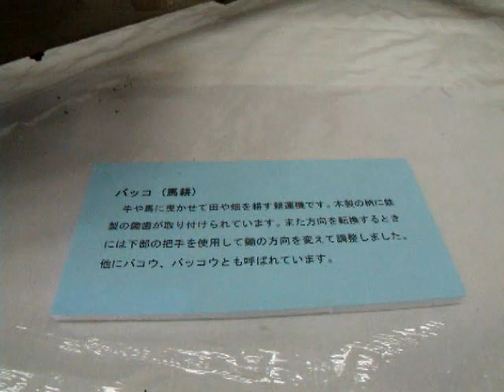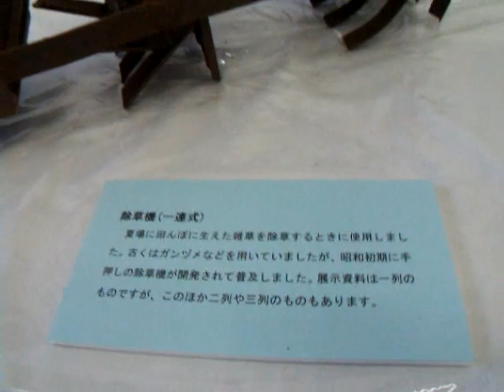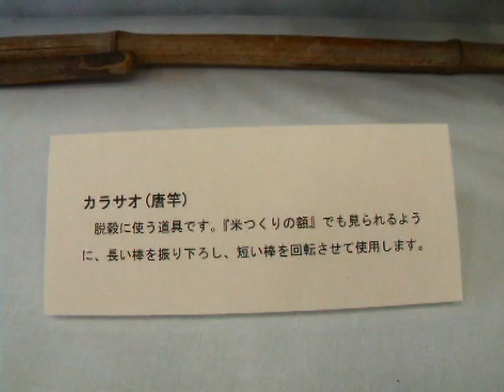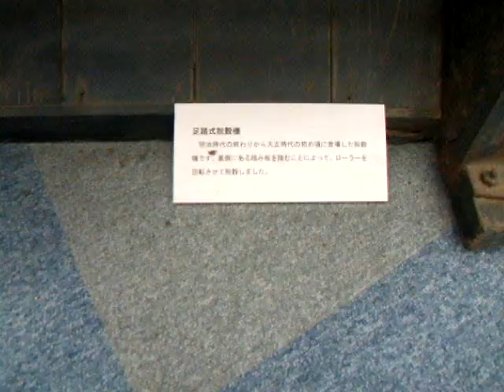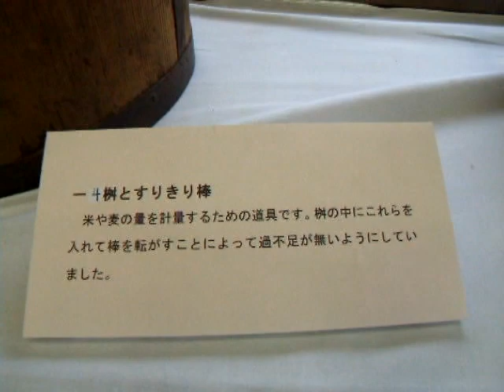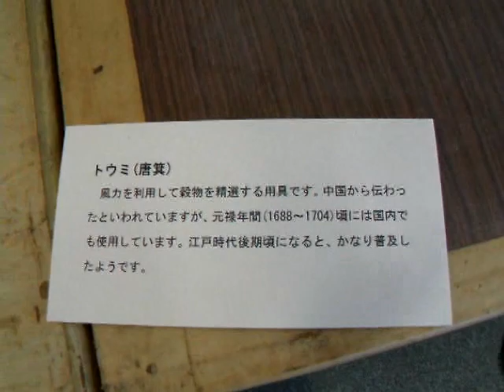昔の農具＠宮城県岩沼市 Old tools of Japanese agriculture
平成20年11月1日と2日の2日間、ハナトピア岩沼で収穫祭が行われました。
会場には、昔の農具が展示されていました。